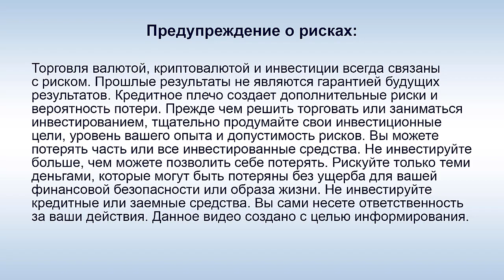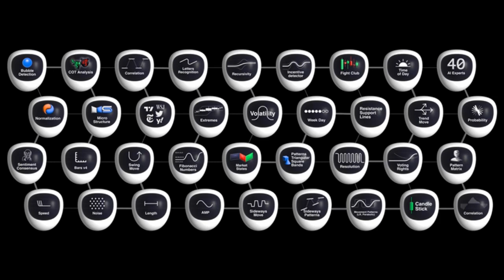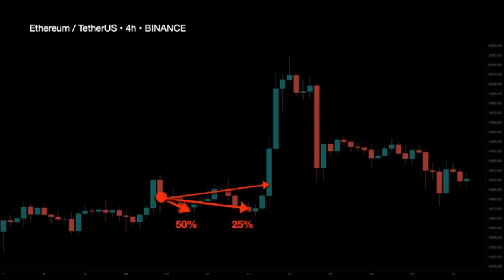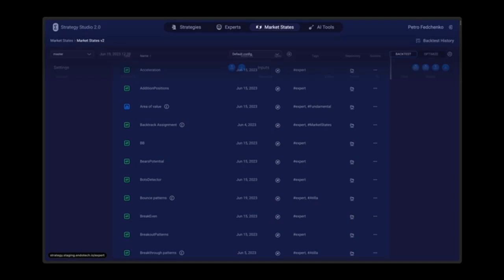DAISY - А. Беккер об искусственном интеллекте в трейдинге